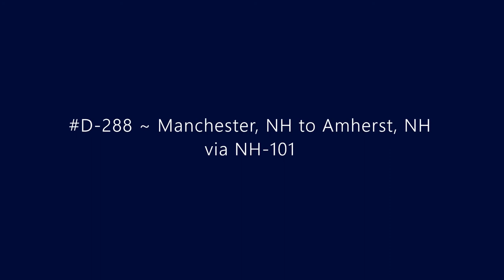D-288 ~ Manchester, NH to Amherst, NH via NH-101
Driving from Manchester, NH to Amherst, NH via NH-101.